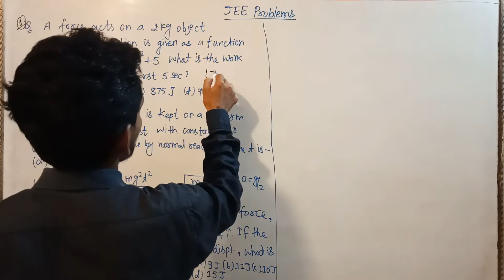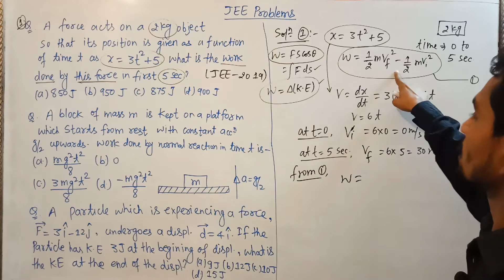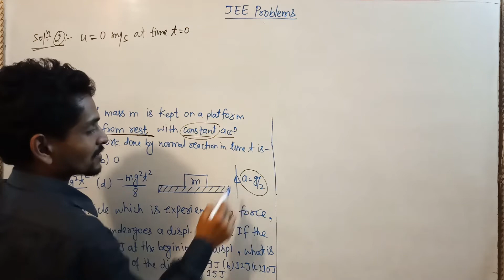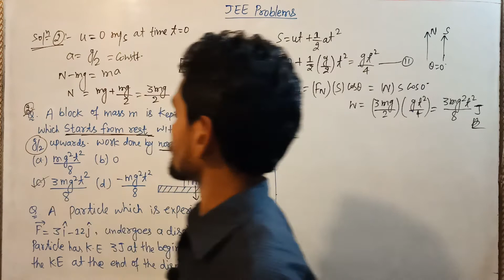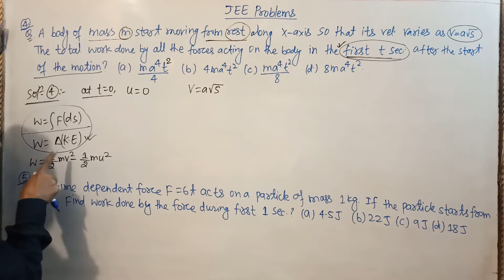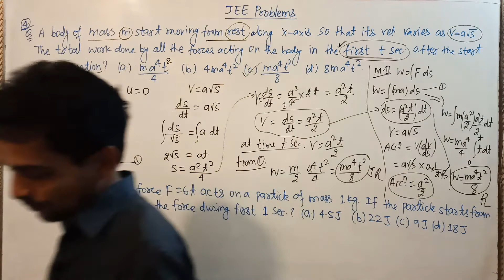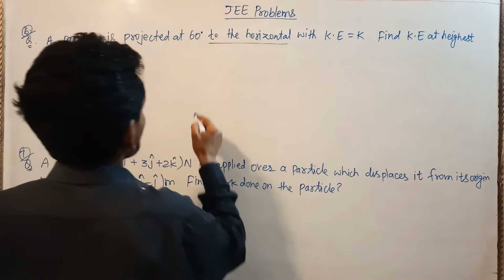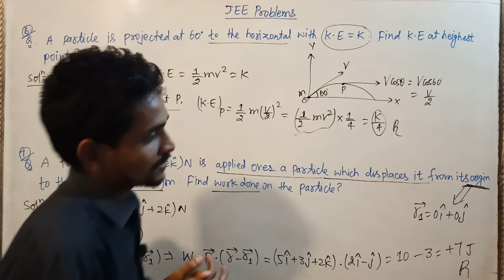WORK POWER & ENERGY||PART-05 | JEE MAIN NUMERICALS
work energy theorem-03
numericals specially on this theorem.
JEE MAIN PREVIOUS YEARS PROBLEMS.
a very good clear concept.